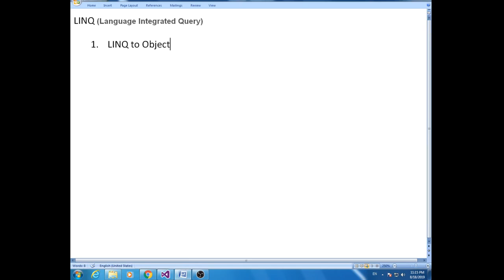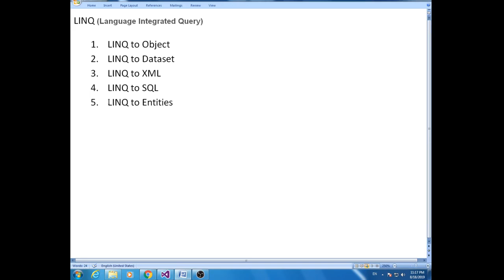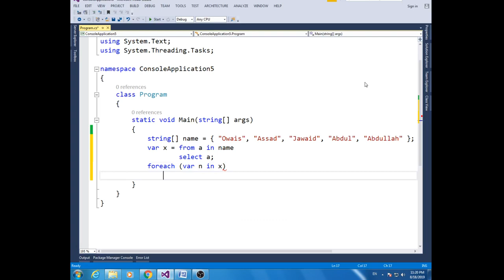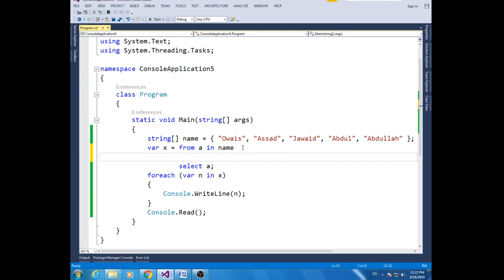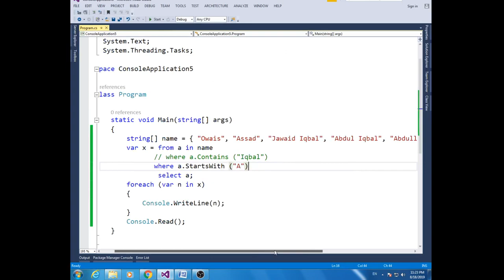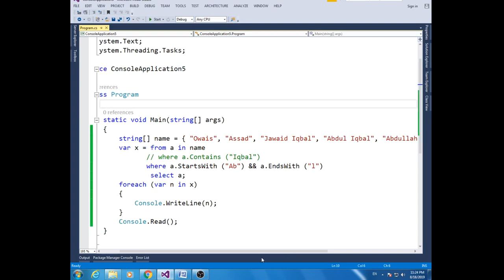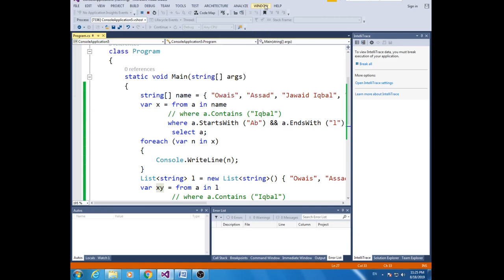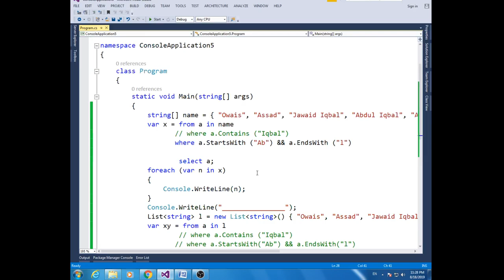14- LINQ (Language Integrated Query) with C# in Urdu/Hindi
In this video I explain use of  LINQ (Language Integrated Query) as a query syntax implement on Array and List collections